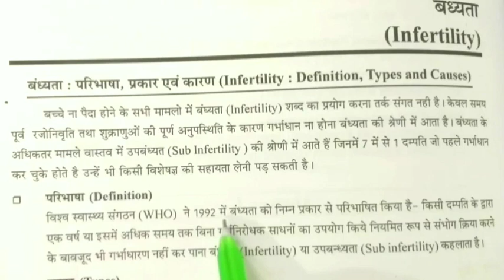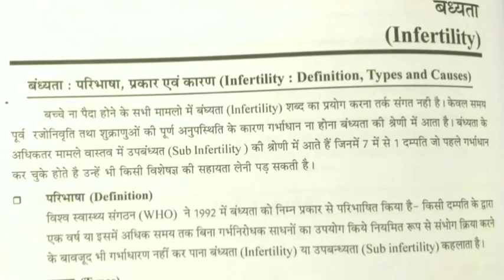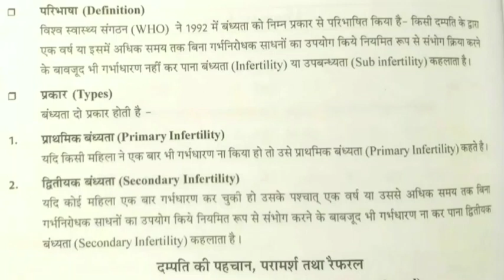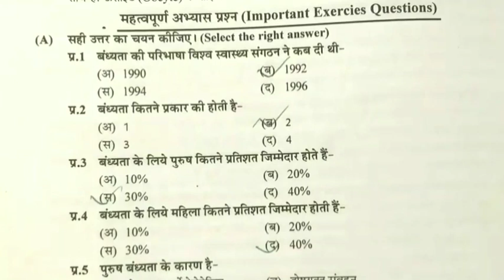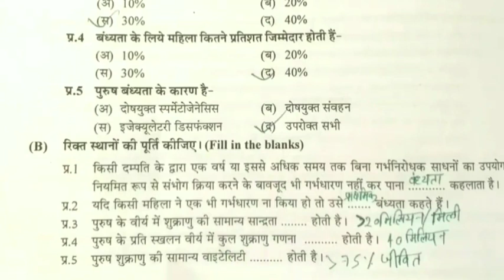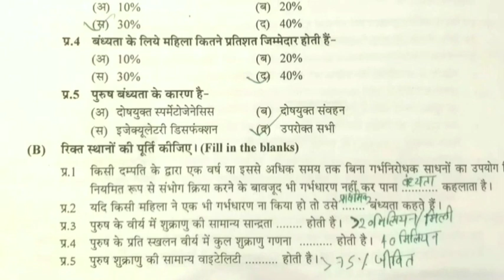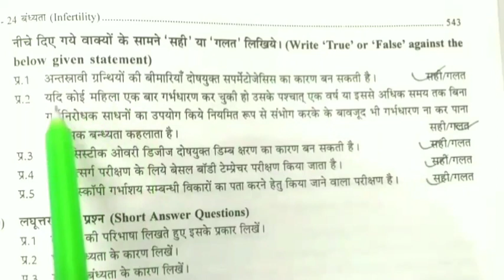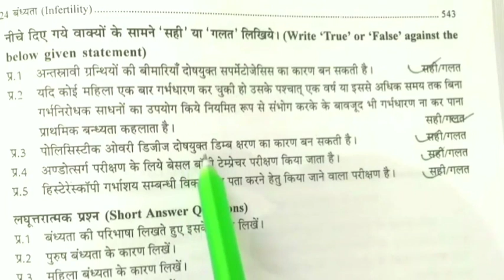महिलाओं मे infertility बन्ध्यता किस तरह सेहोता है। इसके बारे मेrinkoosingh